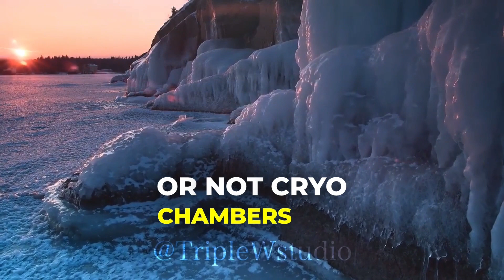NEUROSCIENTIST: You NEED To Know This About Cold Showers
In this video, neuroscientist Andrew Huberman explains the mental benefits of deliberately exposing oneself to cold temperatures. He discusses research on the effects of cold exposure on the brain, such as increased resilience to stress, improved mood, and increased cognitive performance. He also gives practical advice on protocols for deliberate cold exposure. Overall, this video provides a concise overview of the benefits of cold exposure and how it can positively impact mental well-being.

0:00 - Intro
0:22 - Hormones and resilience
2:44 - How cold?
3:50  - Dosage
4:28 - Types of cold exposure